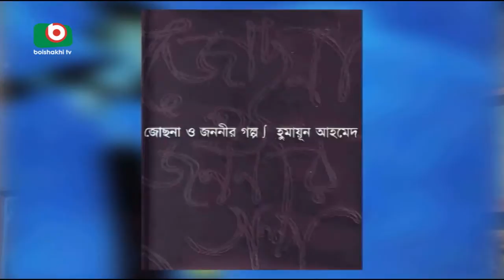Humayun Ahmed 17 | Juthi | 19July17